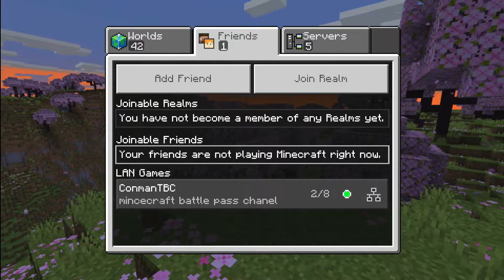We Played Minecraft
Thank You Editor!